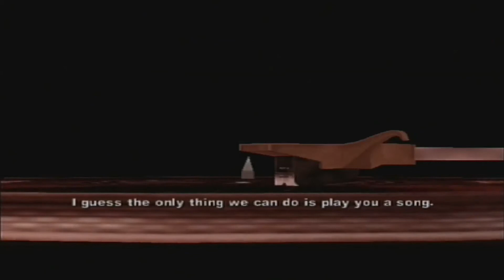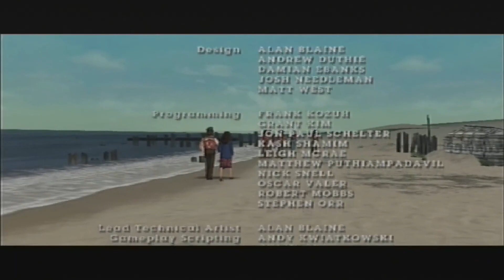The Warriors - Mission 18 - Come Out To Play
It's time to smoke these jobbers!